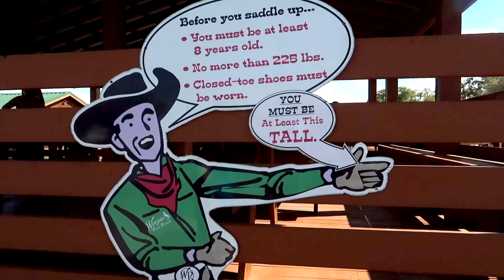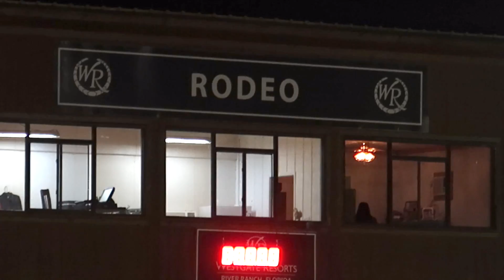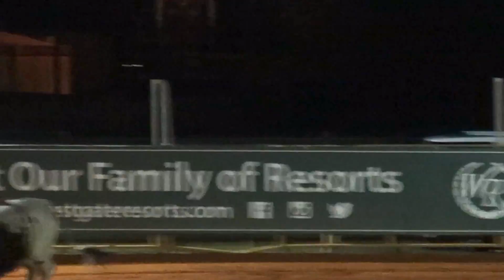KICKED IN THE BUTT BY A BULLS HORNS!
Thomas and I went on vacation to the Westgate River Ranch and rode bikes, hung out with the animals, and went to a rodeo :)
Vlog #56